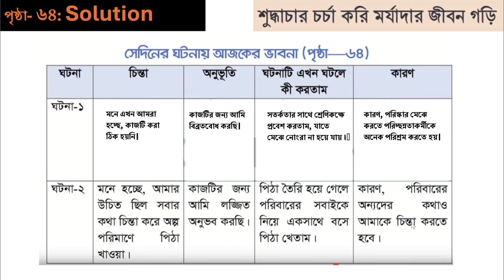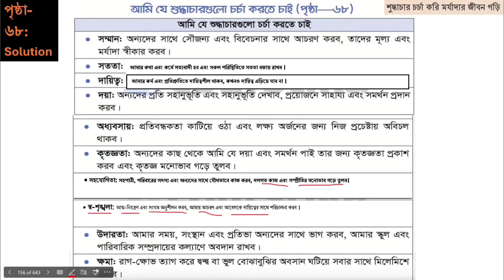৯ম শ্রেণি স্বাস্থ্য সুরক্ষা অধ্যায়ঃ ৫ পৃষ্ঠা- ৬৬ , ৬৮এর কাজের সমাধান | Class 9 shastho surokkha.